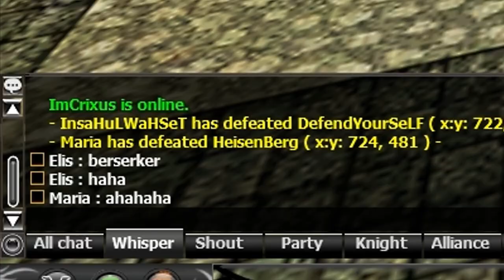Valiance - VisneVodka Vs Movie -Knight-Kingdom.net-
Valiance - VisneVodka Vs Movie
OkaN ArıkaN  [VisneVodka ]

A VisneVodka Valiance Pk Valiance Clan Callisto Valiance Clan

İsilion Felankor PK asas pk spike town nova town 83 Lvl Warrior 83 Lvl Asas
mage teamKnight Online Ares 83 knight online gm ares wars war savas 2012 knight online warrior pk varrior pk movie Ares warrior pk FulTimeSexy Pk movie ares ares fultimesexy fehmi usulcan mehmet tanrıverdi ares pk movie 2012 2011 new pk movie knight online pk
Knight Online ares first on assasian F4ll pk movie first on ares Sexy Ko Kronos 2012 pk movie +10 Raptor +10 Shard +3 iron necklance +10 item basma Ordeall 000000 F9DeviL Ares Diez Logos Ronark Helios Beramus pk movie Adream +10 item +10 CS Krovaz Youtube Pk New 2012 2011 Chyper 0di Mr80 No:Name Murtaza Norbit SixtySeven Adream +10 Dark vane Knight Online 2012 pk movie Xadok Gm LvL 83 Vs movie BOOO Nowa Town Nova Town Asas Combo Sexy KoNoBodyCanStopUs Pwnage Titan Helios
AsassianChampion Kronos Ammunition Clan Fultimesexy 2012 Pk Movie knight online pk movie 2010 hd trailer vs king nt game fraps sony vegas pro ares diez kronos manes logos akara pathos 2009 night empireMaxweIL Pk Movie Helios AmmunitioN Clan